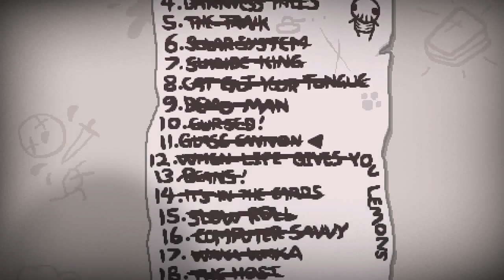Afterbirth #004 Tuchel joins the fight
DLC Für The Binding of Isaac Rebirth